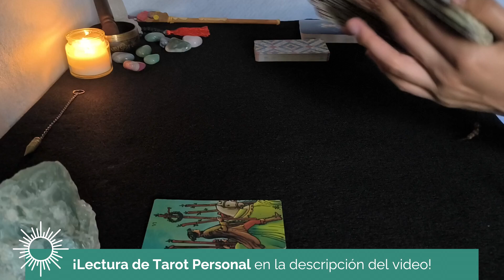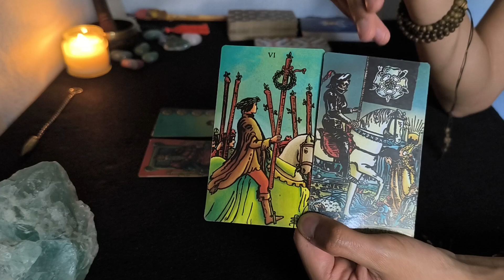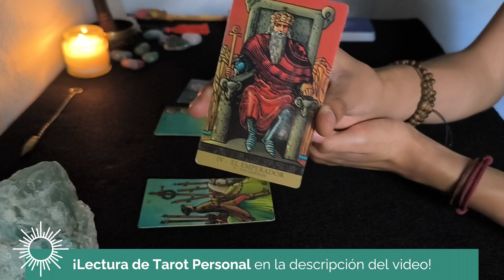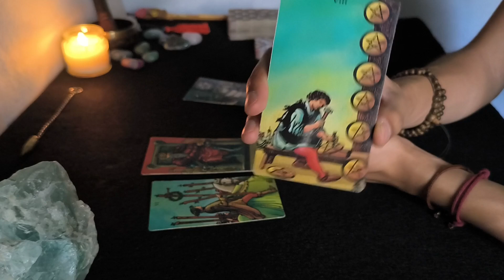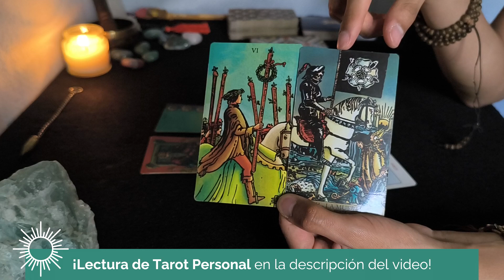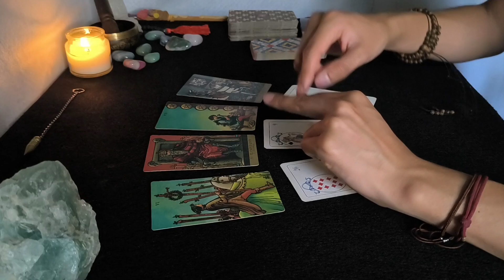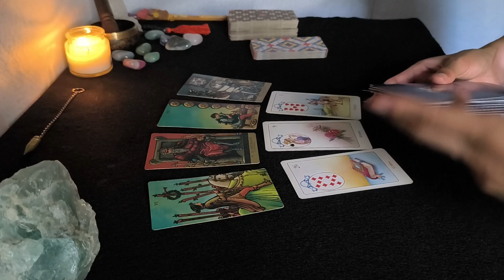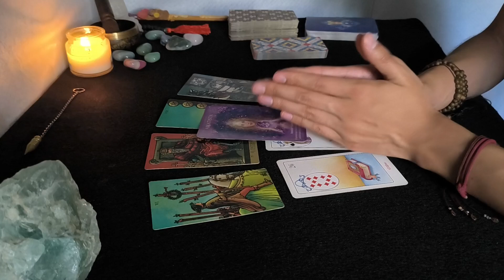youtube video #-4cU9uKOzvE